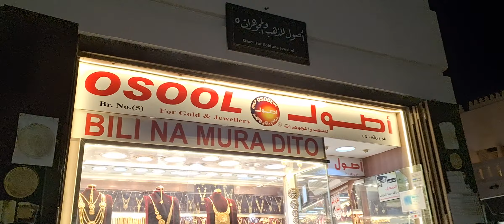SAUDI GOLD | Pasilip silip lang baka may Promo sa Jelwelry Star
Saudi Gold